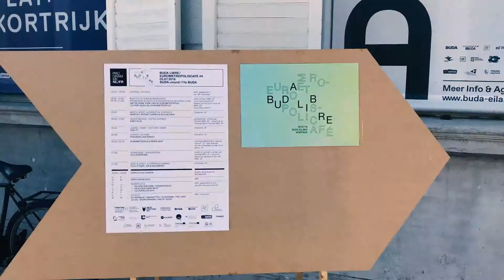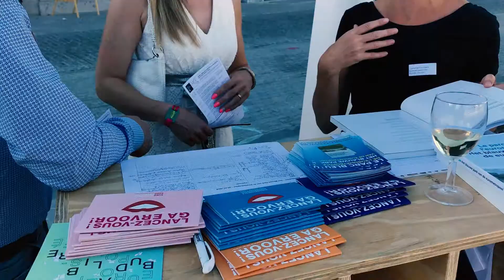05.07.2018 / Eurometropolis Café / BUDA, Kortrijk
© Eurometropolis Lille-Kortrijk-Tournai, juillet/juli 2018.